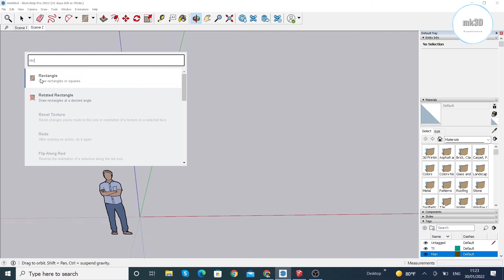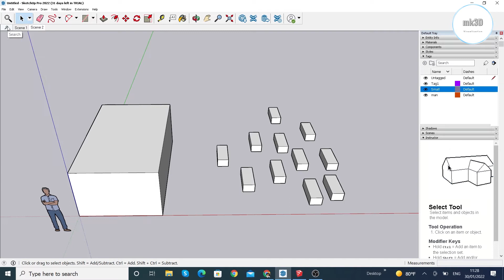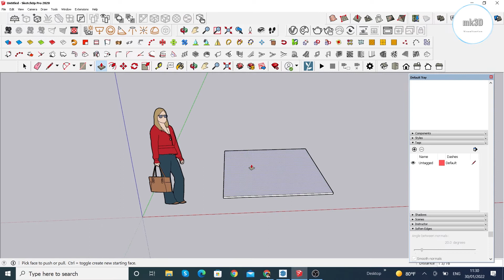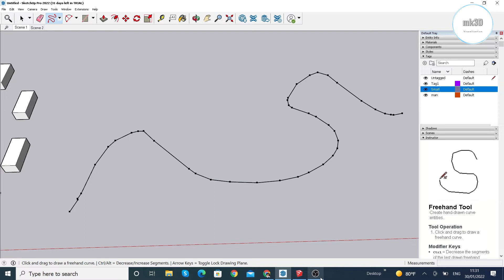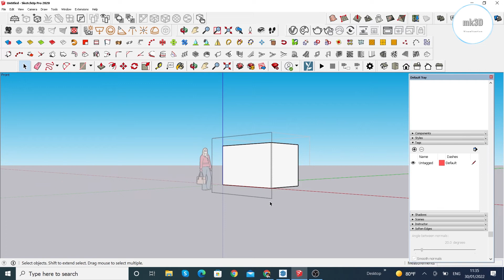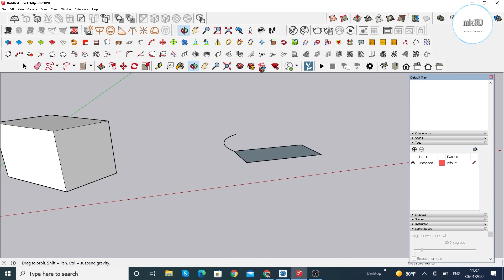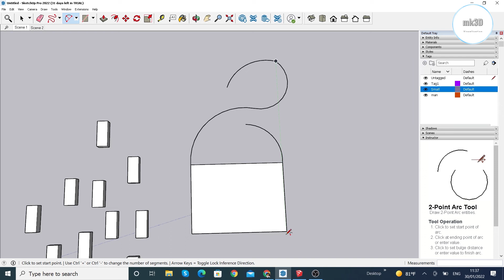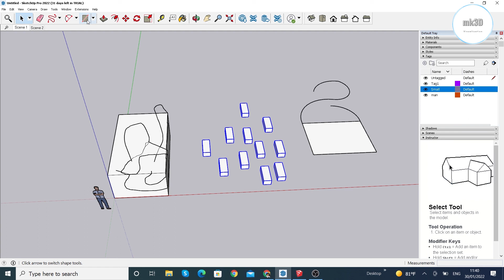Sketchup 2022 New features,Vray Sketchyup Tutorials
Sketchup 2022 Update မျာ New features ဘာတွေပါလဲဆိုတာ ရှင်းပြထားပါတယ်